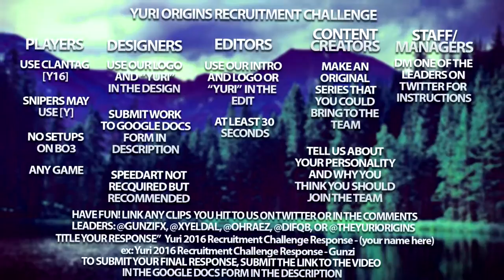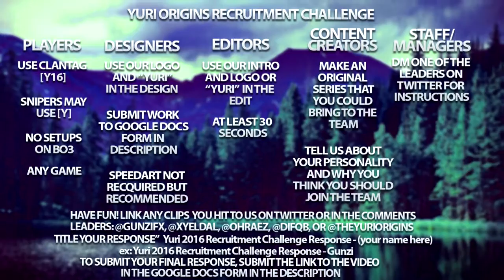Yuri Origins 2016 Recruitment Challenge [Y16] (Due Feb. 2)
Due Date: February 2, 2016

Once I have received your message and determined you are the proper owner of this content I will have it removed, no drama at all.